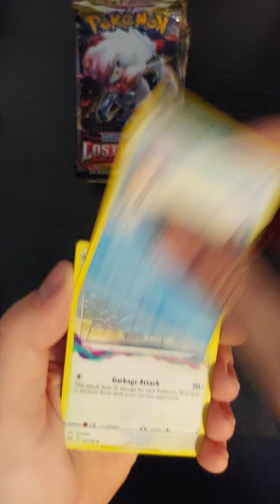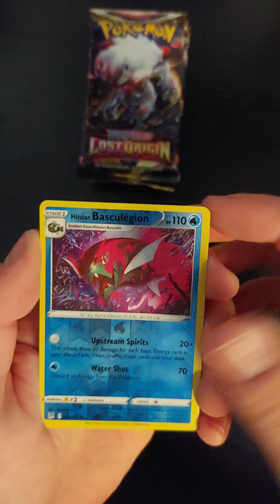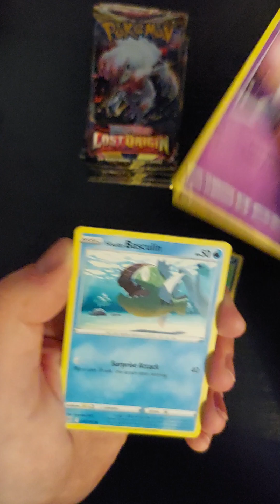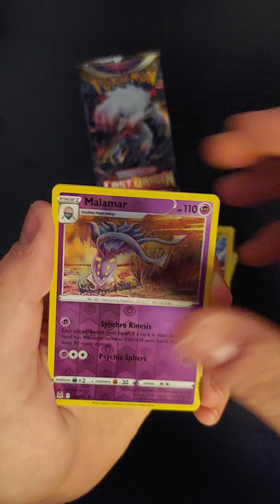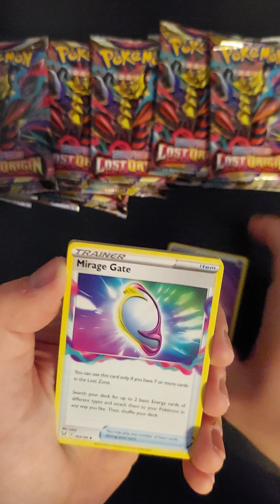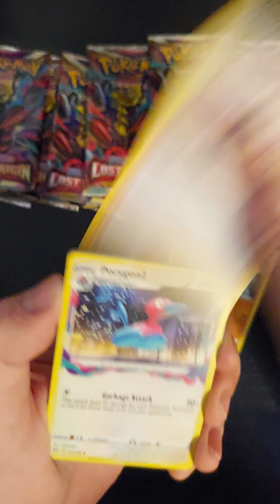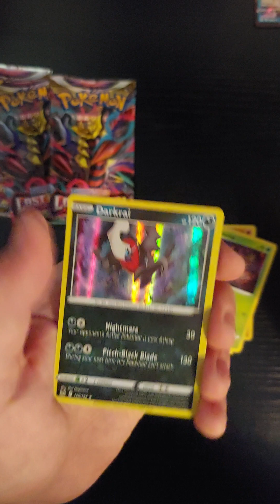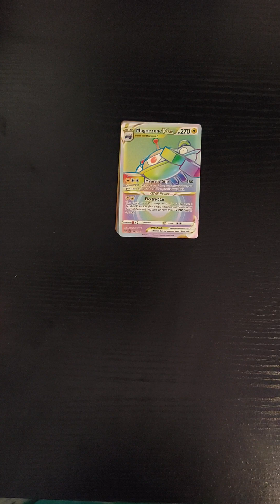The Hunt For Giratina Part 2!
Picking up where we left off last time and rounding out the hunt with the Zoroark and Giratina packs, let us see what unfolds!